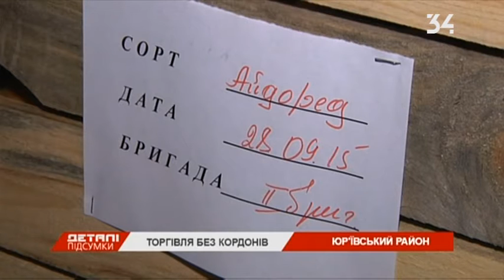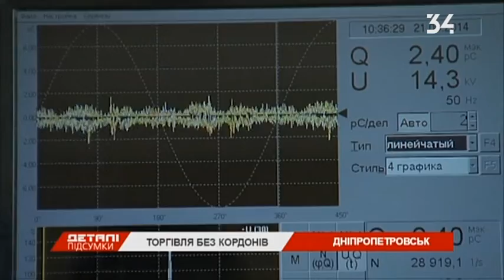Свободная торговля с ЕС: изменения для предпринимателей